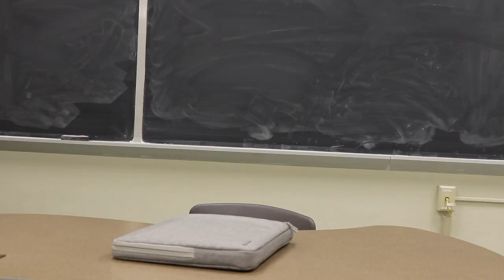Fellow Faculty: We need to have a talk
Records Retention? Sunshine Requests? Oh My!